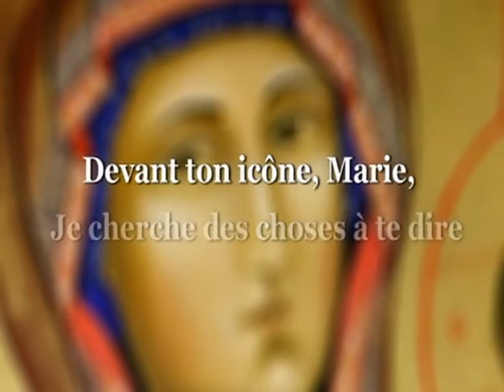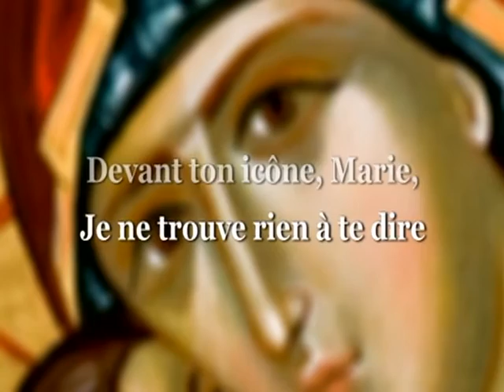DEVANT TON ICÖNE MARIE en Libanais par Marina. Jean-Claude GIANADDA